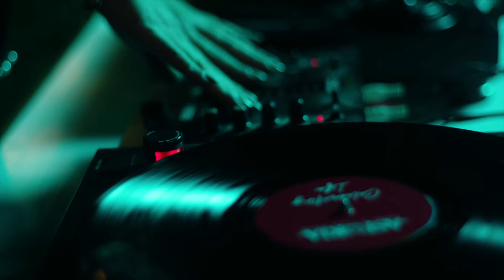Astoria Wines · Celebrating Life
E se la vita fosse un sogno ad occhi aperti?
Un ponte magico tra passato e futuro,
un’avventura favolosa,
un’avventura per assaporare ogni giorno la bellezza  del mondo
e viverla al fianco di chi amiamo.
E se la vita fosse anche un’occasione unica
per prenderci cura della nostra Terra con rispetto.
Se fosse un viaggio da fare assieme
attraverso le bellezze che abbiamo imparato a creare
e quelle che ci impegniamo a preservare.
Se fosse un cammino di giorni
lungo il quale imparare
ad apprezzare il valore del tempo,
Se se fosse un’occasione
per guardare indietro e imparare dalla storia?
Per fare nostre le esperienze del passato
e trasformarla in innovazione
senza perdere il gusto del sogno.
Se la vita fosse un viaggio straordinario,
una corsa dall’alba al tramonto,
per prenderci cura delle cose che amiamo
e riservare loro tempo,
creatività, passione…
amore.
E in questo lungo tragitto,
vivere la preziosa poesia di ogni istante.
Da sempre, questo è il nostro modo di vedere la vita.
Ci prendiamo cura di quello che amiamo
perché siamo tutti una grande famiglia
e celebriamo la vita con quello che sappiamo fare al meglio.

Astoria: Celebrating Life

What if life were a waking dream?
A magical bridge between the past and the future; an extraordinary adventure through the wonders of the world for you and your loved ones to enjoy every day.
How about if life were also a unique opportunity to respect and look after our planet?
What if it were a journey for us to take together through the marvels that we’ve learned to create and those that we strive to preserve?
What if it were a journey lasting many days that can teach us to appreciate the value of time,
not to mention a chance to look back and learn from history?
A chance to take past experiences and use them to innovate, always daring to dream.
What if life were an incredible journey? A race from sunrise to sunset, as we endeavour to attend to the things that are important to us and give them our time, creativity, passion… and love.
Trying all along the way to savour the exquisite delights of every moment.
This has been our outlook on life from the very beginning.
We take care of the things we love because we’re all one big family and we celebrate life in the spheres where our greatest talents lie.

Astoria: Celebrating Life.